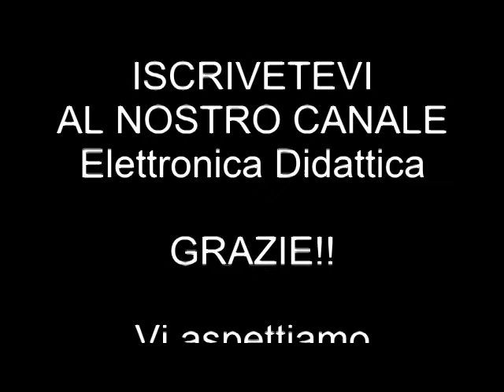Incisione su vetro colorato. Incidiamo delle bottiglie di vetro colorato. la tecnica dell'incisione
Ecco come incidere con un trapano elettrico delle bottiglie colorate. Ecco cosa abbiamo usato: un trapanino elettrico per hobby, delle frese diamantate, uno stencil e due bottiglie in vetro colorato. La tecnica dell'incisione su vetro con strumenti elettrici